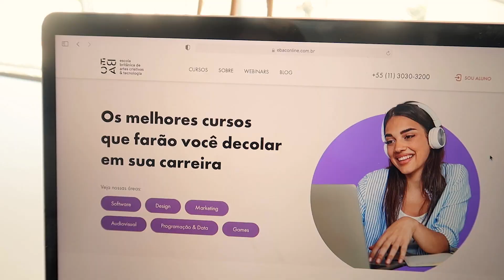VLOGÃO: DIA DOS NAMORADOS + Receita do chef Lusca :)